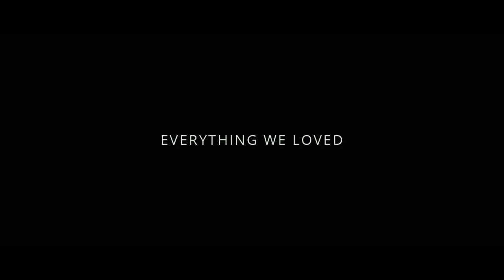Everything We Loved Trailer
A man, a woman and a four-year-old boy retreat to a house outside town. What are they hiding from? Debut writer/director Max Currie staggers its revelations to dramatic effect in this suspenseful psychological drama.